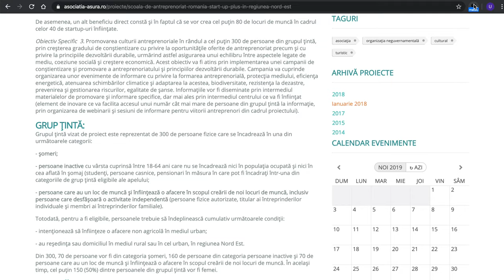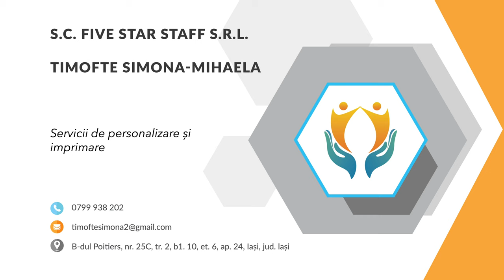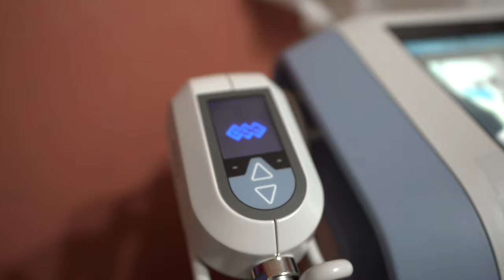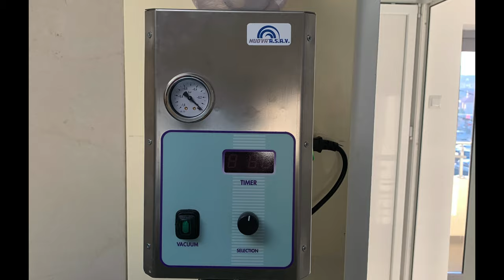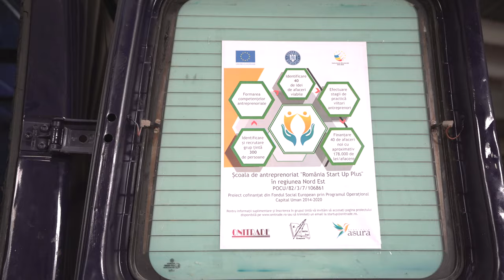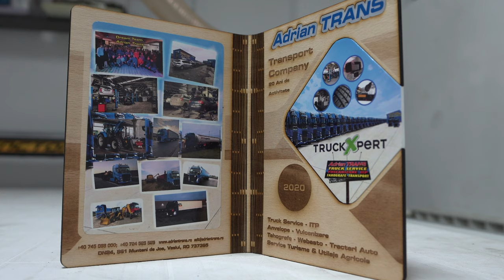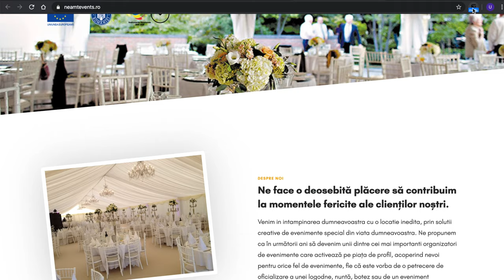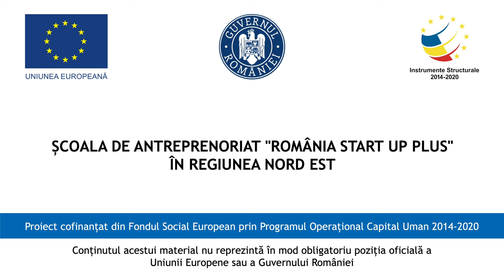Școala de antreprenoriat "România Start-up Plus" în regiunea Nord - Est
Proiect co-finanțat din Fondul Social European prin Programul Operațional Capital Uman 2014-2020
POCU/82/3/7/106861
Obiectivul general al proiectului constă în creșterea ocupării prin susținerea întreprinderilor cu profil non agricol din zona urbană prin promovarea culturii antreprenoriale și dezvoltarea cunoștințelor, aptitudinilor, deprinderilor antreprenoriale și manageriale în rândul a 300 de persoane fizice (șomeri, persoane inactive, persoane care au un loc de muncă și înființează o afacere în scopul creării de noi locuri de muncă) din regiunea Nord-Est (județele Bacău, Botoșani, Neamț, Vaslui, Iași, Suceava), facilitând inițierea de noi afaceri, încurajându-se astfel antreprenoriatul și ocuparea pe cont propriu.